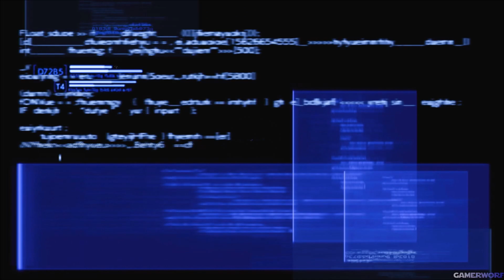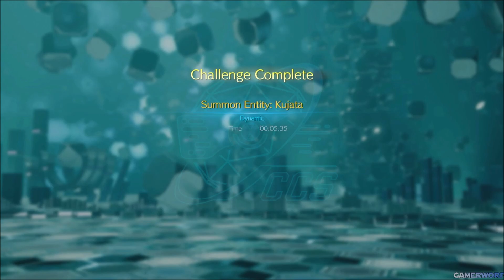Final Fantasy 7 Rebirth Walkthrough Part 20